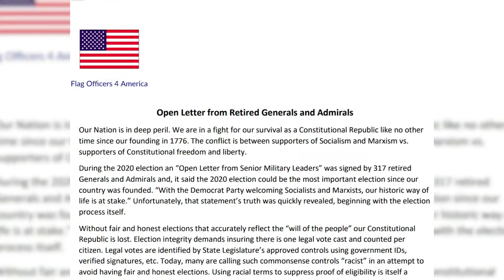Heal Our Nation, Don’t Legitimate Its Dividers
Over 160 former military leaders have recently lent their names to a powerful warning about the Marxist revolution now underway in this country. Incredibly, on orders from the Biden-Harris administration, the flag of an organization whose leaders have explicitly declared they are “trained Marxists” will be flying today over U.S. embassies around the world.